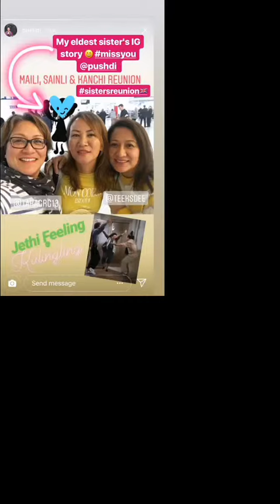London for 24 hours! Cocktail o'clock w my sisters Be at One and Ivy Richmond